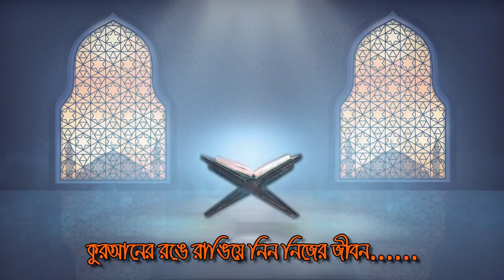সকাল সন্ধ্যা এই আমলটি তিনবার যেই মুসলমান করবে - তার জন্য স্বয়ং জান্নাত সুপারিশ করবে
৫ ওয়াক্ত নামাজের পর এই আমলগুলো করেই দেখুন জীবন বদলে যাবে || আল্লামা মুফতী মুস্তাকুন্নবী কাসেমী ২০২২

(তাহাজ্জুত - তিলাওয়াত - জিকির) এই ৩টি আমল কতো জরুরী ও ফজিলতপূর্ণ শুনুন || আল্লামা মুফতী মুশতাকুন্নবী
এই ২ টি আমল প্রতিদিন ১০০ বার করলে কতো বড় নিয়ামাত ও রহমত পাবেন শুনুন || মুফতী মুশতাকুন্নবী কাসেমী
সেরা ১০ টি আমল দুনিয়া ও আখিরাতের জন্য (ফজিলত ও তাৎপর্যসহ ব্যাখ্যা) আল্লামা মুশতাকুন্নবী কাসেমী
মৃত্যু চলে এসেছে অথচ তওবার নিয়ম জানেন না - রব কীভাবে তওবা করতে বলেছে জেনে নিন || মুশতাকুন্নবী কাসেমী
উম্মতের আত্মশুদ্ধির জন্য শায়েখের শ্রেষ্ঠ নসিহত - হীরার চেয়েও দামী কথা || আল্লামা মুশতাকুন্নবী কাসেমী
দুরুদ শরীফ ও ইস্তেগফার, লা হাওলা ওয়্যালা কু’য়্যাতা এর আমল কীভাবে করবেন? করলে কী কী ফজিলত শুনুন!!
১৬/১০/২০২১ - বাঙ্গরা, কোম্পানীগঞ্জ, কুমিল্লা || নবীজির তরীকায় জিকির || আল্লামা মুস্তাকুন্নবী কাসেমী
৪০ দিন আমলটি করলেই - সকল সমস্যার সমাধান || আল্লামা মুস্তাকুন্নবী কাসেমী || Allama Mustakunnabi
2020 সালের বিশ্ব মানের সেরা ওয়াজ | মুফতি মুস্তাকুন্নবী কাসেমী | Mufti Moshtakun Nobi